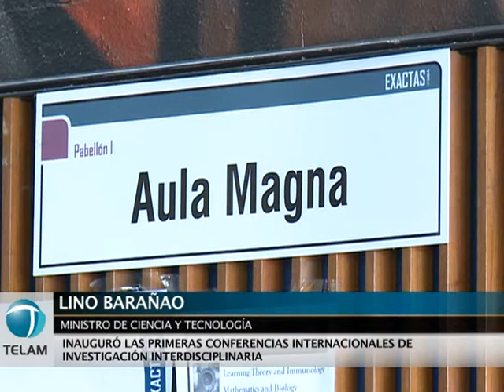Barañao: "La investigación interdisciplinaria permite abordar problemas complejos"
El ministro de Ciencia y Tecnología, Lino Barañao, aseguró hoy que "las investigaciones interdisciplinarias permiten abordar problemas de mayor complejidad y por ende solucionarán cuestiones que requieren necesariamente la interacción de diferentes visiones".

Barañao realizó estas declaraciones tras (CI3) que se realizarán entre hoy y el 12 de abril en la Facultad de Ciencias Exactas y Naturales de la UBA (Ciudad Universitaria).

Las jornadas, que buscan un acercamiento entre la matemáticas y la biología, cuentan con la presencia de Stephen Smale, uno de los matemáticos más importantes del siglo XX y ganador de la Medalla Fields, considerada el Premio Nobel de esta disciplina.

"Es la primera vez que se realizan estas jornadas y es una novedad en el ámbito de la ciencia argentina porque lo que tendemos es a realizar muchos eventos cada vez más focalizados", explicó el ministro.

Esta primera edición de las conferencias lleva el título de "Nuevos Paradigmas en la relación entre las Matemáticas y las Ciencias Aplicadas: Teoría del aprendizaje e inmunología".

En las jornadas también participan figuras destacadas del ambiente científico local, como Alberto Kornblith -ganador de la Distinción Investigador de la Nación 2010-, Gabriel Rabinovich -galardonado con el Premio Houssay 2010-,Alejandro Colman Lerner - investigador de CONICET-, y Hugo Naya -responsable de la Unidad de Bioinformática del Instituto Pasteur de Montevideo.